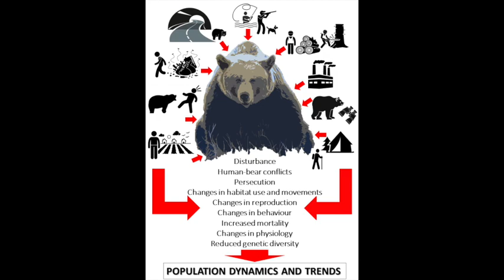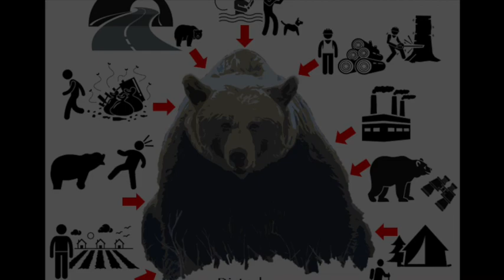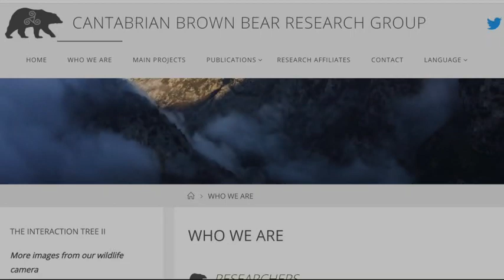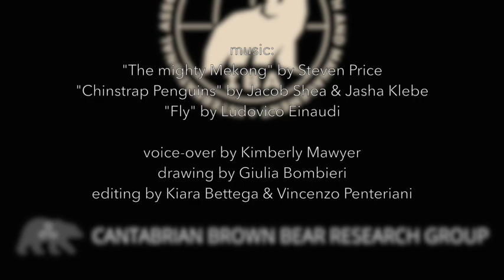Subadult dispersal in the isolated and endangered brown bear population in the Cantabrian Mountains.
Full title: First telemetry project to study subadult dispersal in the small, isolated and endangered brown bear population in the Cantabrian Mountains.

The International Association for Bear Research and Management (IBA) is a 501c(3) non-profit and relies on your contributions to support researchers and their work to help the world's eight bear species. If you want to support the important work of bear conservationists throughout the world, please consider making a donation today by clicking this

Principal Investigators: Vincenzo Penteriani, Spanish National Research Council (C.S.I.C.), Jon Swenson, Nuria Fandos and Andrés Ordiz.

PROJECT SUMMARY
The endangered population of the Cantabrian brown bear: (a) lives in an area characterized by a high density of people and human infrastructures; (b) is composed of two subpopulations (western and eastern) with little connection between them; and (c) data on bear movements, space use and rhythms of activity are extremely scarce and limited to few recovered individuals. This project aims to study bear dispersal in a human-modified landscape. This research is especially important in small, endangered brown bear populations, as is the case of the Cantabrian population, one of the smallest and most isolated bear populations in the whole of Europe. Subadult dispersal is a crucial process allowing for expansion of the species towards suitable areas still unoccupied by the species and connection between the two subpopulations. However, we lack information on dispersal routes and strategies, as well as the causes and rates of subadult mortality, which may affect the viability of this small and isolated population at the southernmost limits of the brown bear’s worldwide distribution. Thus, to ensure the viability of this population it is not sufficient to preserve those habitats which guarantee food and shelter, as good connectivity between the two subpopulations must also be increased and maintained to allow the spread of individuals (and genes) between the two nuclei and towards areas that have not yet been occupied by this expanding population. Consequently, the most urgent priority for the conservation of the Cantabrian brown bear population is the study of juvenile dispersal, and the most appropriate method to obtain this information is the capture and radiocollaring of subadults. In fact, telemetry will allow for the understanding of the key dispersal habitats during the different phases of bear biology, the physical barriers that bear are faced with and how to remove them, as well as the dangers potentially affecting the survival of dispersing individuals.

The IBA grant allows us to start the telemetry project this year by purchasing the first GPS collars for bears and completing the preparation of the remote system for bear capture. Because of the vulnerability of this small, isolated and still endangered brown bear population, the information we will get from this telemetry study will be crucial for the long-term conservation of this species in the Cantabrian Mountains.

IBA is open to professional biologists, wildlife managers and others dedicated to the conservation of all bear species. The organization has 550+ members from over 60 countries. It supports the scientific management of bears through research and distribution of information. The IBA sponsors international conferences on all aspects of bear biology, ecology and management. Many of the conference papers are published as peer-reviewed scientific papers in the journal Ursus. The eight bear species of the world pose significant research, conservation, and management challenges to governments, local authorities, wildlife biologists, conservationists, land managers, park personnel, tribal councils, indigenous communities, and private land owners. Encroaching civilization, through land-use conflicts and resource utilization by human beings, has resulted in the decline or disappearance of bear habitat and bear populations in portions of their ranges. Continued viability of populations, and the possible restoration of bears in certain areas, will be largely contingent upon a cooperative approach towards research, management, conservation, land use, and education, and will increase in cost as land values escalate. The IBA, an association primarily of professional biologists with an interest in bears, recognizes these difficult bear research, conservation and management challenges.

Learn about the IBA's Bear Conservation Fund which supports work to understand and sustain bear populations by funding projects through IBA's competitive grants program